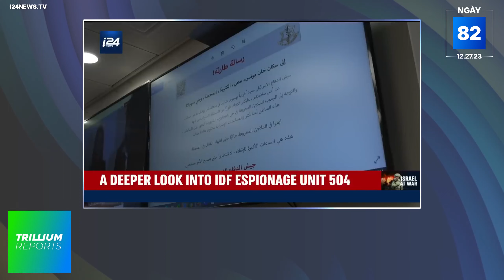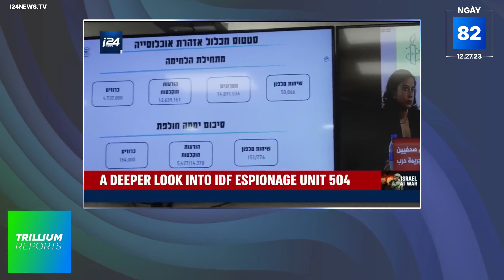Ngày 82, 27.12.23 TỐI 🔴 Full ― IDF phá hủy đường hầm, phòng tác chiến của đặc vụ cấp cao Hamas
Cập nhật mới nhất về cuộc chiến chống Hamas ở dải Gaza của Israel ― Ngày chiến tranh thứ 82

(1) IDF phá hủy ba đường hầm đặt dưới bệnh viện al–Rantisi dẫn vào các trụ sở chiến lược thuộc trung tâm thành phố Gaza

(2) Cư dân Gaza tố cáo Haams cướp viện trợ, bạo hành, kiểm soát tổ chức nhân đạo UNRWA

(3) Hoa Kỳ, Israel ngăn chặn hàng chục máy bay từ Houthi nhắm vào chiến hạm và cảng biển Eilat của Israel

(4) Israel dự đoán Hamas đang giam giữ một phần con tin ở trung tâm Gaza

Đến tối ngày hoạt động thứ 82, nhằm ngày 27 tháng 12, các lực lượng chiến đấu, tình báo và kĩ sư quân sự của IDF đã phối hợp để cùng lúc phá hủy 3 đường hầm của tổ chức Hamas, đặt bên dưới bệnh viện Rantisi, và gần một trường trung học phổ thông. Các quân sĩ kĩ sư Yahalom của đã sử dụng công nghệ vẽ bản đồ để phác thảo, và theo dõi đường lối hoạt động của các kết nối đường hầm này, theo đó mở rộng phạm vi tìm kiếm để hoàn thiện bản vẽ của 3 đường hầm cần phá hủy.
Theo lời chia sẻ của nhân chứng Gaza, thì Hamas đã không những liên tục cướp nguồn viện trợ nhân đạo từ các cửa khẩu tiếp giáp với Ai Cập là Rafah và Kerem Shalom, mà còn ra tay bạo hành, nã súng vào những người dân sơ tán về phía nam.

🧭 Websites
🎶 Music
Monument Music

🔵 License
Trillium Reports sử dụng mọi video, hình ảnh theo (1) các điều khoản bản quyền của mỗi sản phẩm, cũng như (2) dưới sự cho phép của định luật Fair Use Mọi câu hỏi hay yêu cầu cho từng sản phẩm cá nhân, xin liên hệ
Evening December 27, Day 82 of Israel’s Swords of Iron Operation in Gaza Strip ― (1) IDF destroyed 3 tunnels under al–Rantisi Hospital; (2) More evidence of Gazans’ growing concerns, despair and open disdain for Hamas leadership, with Gazans confessing to IDF’s Unit 504 about their suffering, and Hamas’ control of humanitarian aid; (3) US and Israel shot down combination of drones and missiles from Houthis; (4) Israel suspects Hamas can keep more hostages inside central Gaza, more focus on southern activities